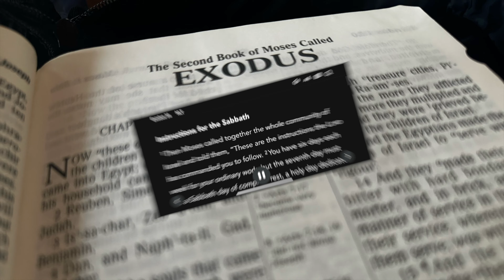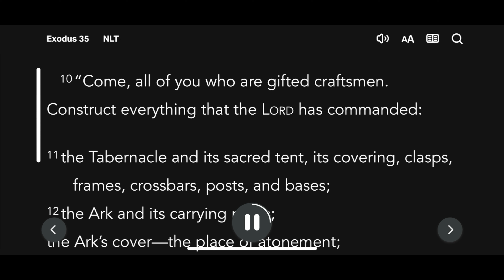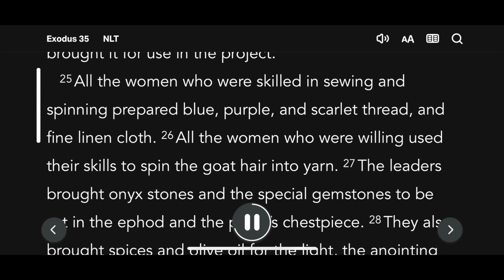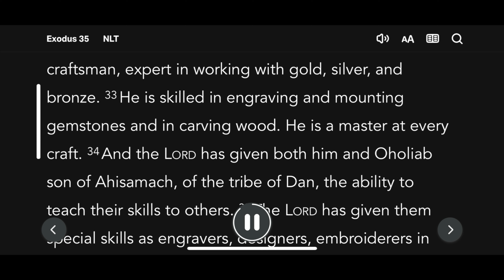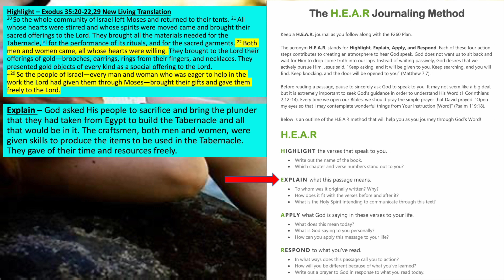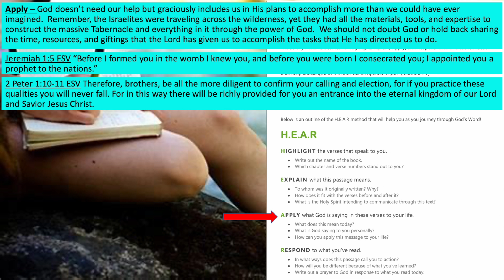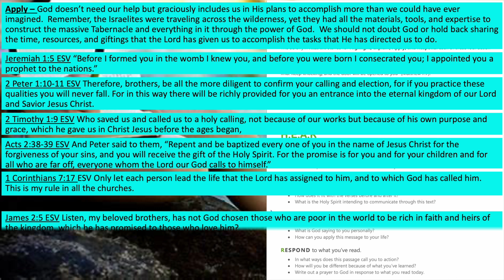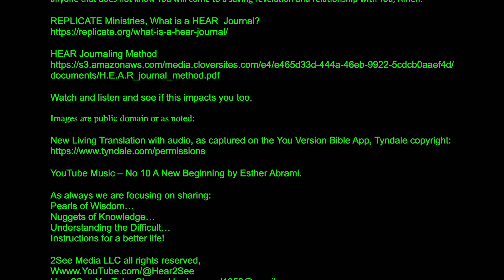Exodus Chapter 35, Listen and Read with my HEAR Journal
HEAR Journaling - Exodus 35

Highlight – Exodus 35:20-22,29 New Living Translation
20 So the whole community of Israel left Moses and returned to their tents. 21 All whose hearts were stirred and whose spirits were moved came and brought their sacred offerings to the Lord. They brought all the materials needed for the Tabernacle,[a] for the performance of its rituals, and for the sacred garments. 22 Both men and women came, all whose hearts were willing. They brought to the Lord their offerings of gold—brooches, earrings, rings from their fingers, and necklaces. They presented gold objects of every kind as a special offering to the Lord.
…29 So the people of Israel—every man and woman who was eager to help in the work the Lord had given them through Moses—brought their gifts and gave them freely to the Lord.

Explain – God asked His people to sacrifice and bring the plunder that they had taken from Egypt to build the Tabernacle and all that would be in it. The craftsmen, both men and women, were given skills to produce the items to be used in the Tabernacle.  They gave of their time and resources freely.

Apply – God doesn’t need our help but graciously includes us in His plans to accomplish more than we could have ever imagined.  Remember, the Israelites were traveling across the wilderness, yet they had all the materials, tools, and expertise to construct the massive Tabernacle and everything in it through the power of God.  We should not doubt God or hold back sharing the time, resources, and giftings that the Lord has given us to accomplish the tasks that He has directed us to do.

Jeremiah 1:5 ESV “Before I formed you in the womb I knew you, and before you were born I consecrated you; I appointed you a prophet to the nations.”

2 Peter 1:10-11 ESV Therefore, brothers, be all the more diligent to confirm your calling and election, for if you practice these qualities you will never fall. For in this way there will be richly provided for you an entrance into the eternal kingdom of our Lord and Savior Jesus Christ.

2 Timothy 1:9 ESV Who saved us and called us to a holy calling, not because of our works but because of his own purpose and grace, which he gave us in Christ Jesus before the ages began,

Acts 2:38-39 ESV And Peter said to them, “Repent and be baptized every one of you in the name of Jesus Christ for the forgiveness of your sins, and you will receive the gift of the Holy Spirit. For the promise is for you and for your children and for all who are far off, everyone whom the Lord our God calls to himself.”

1 Corinthians 7:17 ESV Only let each person lead the life that the Lord has assigned to him, and to which God has called him. This is my rule in all the churches.

James 2:5 ESV Listen, my beloved brothers, has not God chosen those who are poor in the world to be rich in faith and heirs of the kingdom, which he has promised to those who love him?

John 15:16 ESV You did not choose me, but I chose you and appointed you that you should go and bear fruit and that your fruit should abide, so that whatever you ask the Father in my name, he may give it to you.

Respond – Lord, thank You for saving me.  Thank You Lord for the calling You have given me along with the skills and power to effectively complete the tasks that You set before me. I strive to follow You faithfully and obediently, always forever.  Help me Lord to be effective in all You have me do.   I pray that anyone that does not know You will come to a saving revelation and relationship with You, Amen.

YouTube Music – No 10 A New Beginning by Esther Abrami.